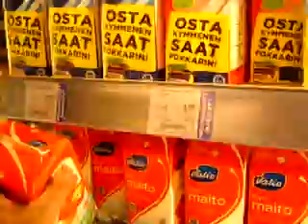Suomenpohjoisin Lihatiski ja K Kauppa Auralan Säästö